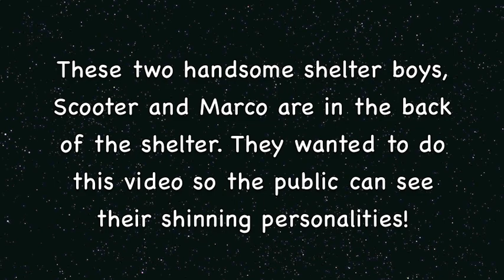Two Adorable Dogs Scooter and Marco Looking For Adoption Soon!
These two adorable dogs, Scooter 3 yr. Bulldog mix and Marco 3 yr. Terrier mix are available for adoption at Contra Costa Animal Services in Martinez, CA. For more information please call or . Scooter and Marco Thank you!